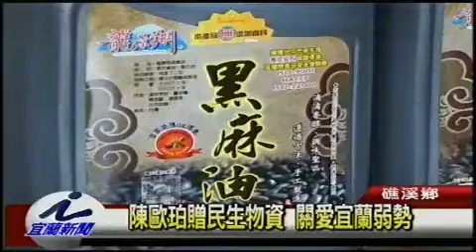陳歐珀贈民生物資 關愛宜蘭弱勢